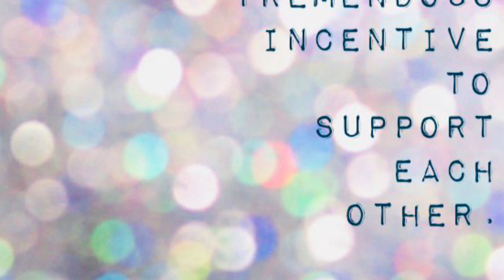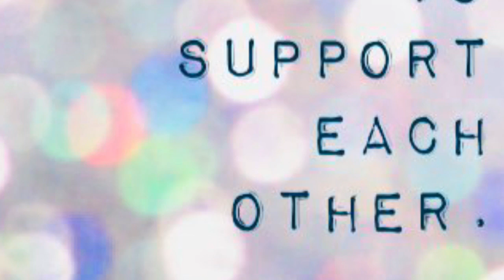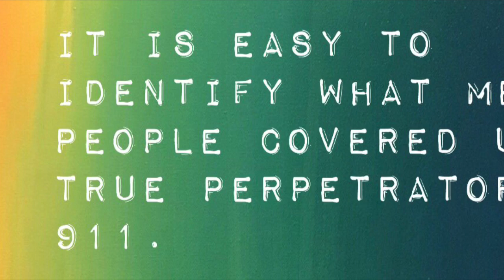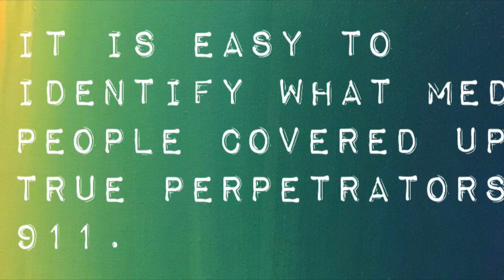Le Mémorial de Ste. Hélène, Tome 5, 367-371.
Constant terrorism.